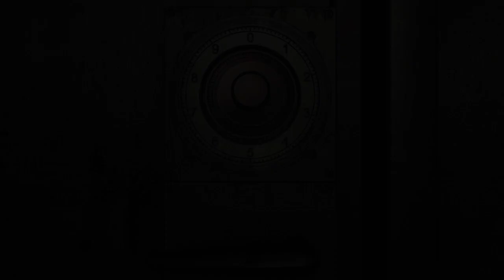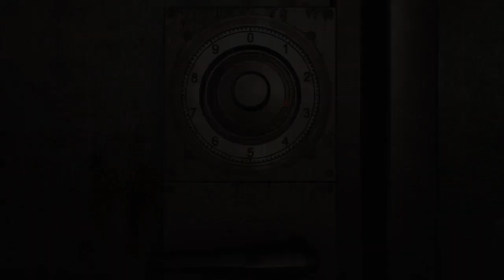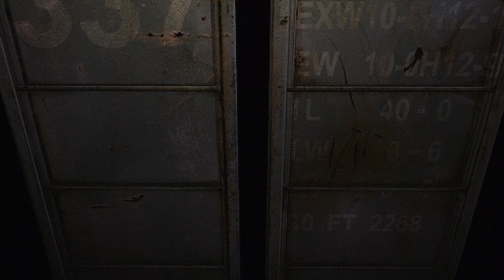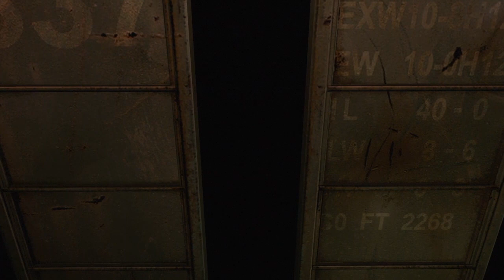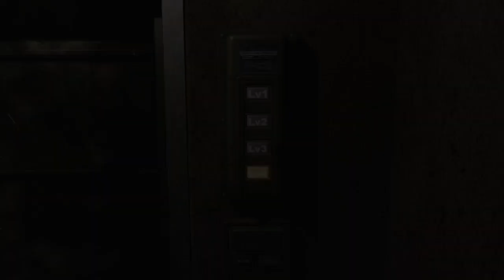RESIDENT EVIL 0(PS4)DETONADO#5 - O PROTO TYRANT(COMENTADO BR)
RESIDENT EVIL 0(PS4)#5 - PROTO TYRANT(COMENTADO BR)